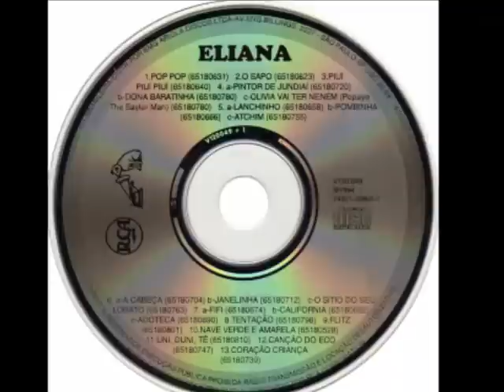Eliana - O Sitio do seu Lobato